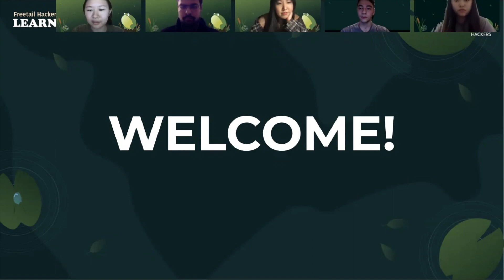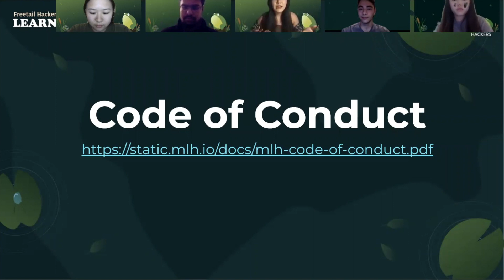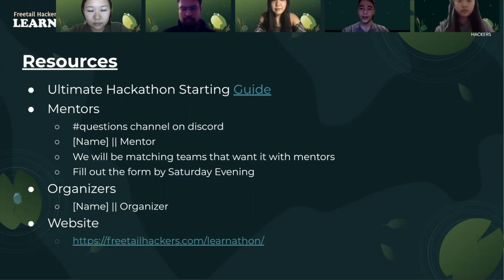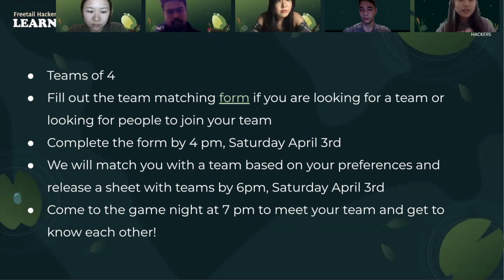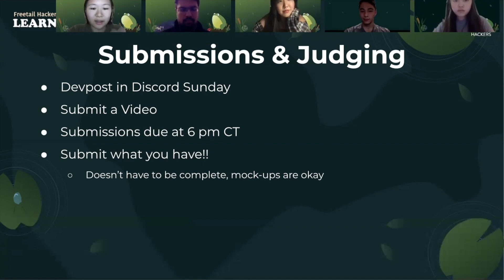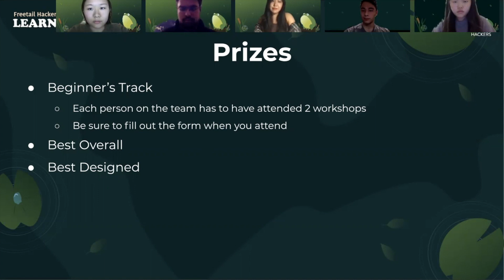Learn-a-thon Opening Ceremony!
Welcome to the Opening Ceremony for Freetail Hackers' beginner Learn-a-thon! This is a quick introduction to the event, some resources, and logistical information for the event. Hope you enjoy!